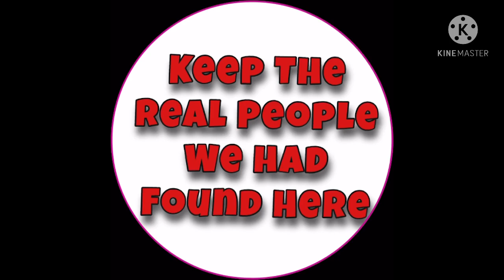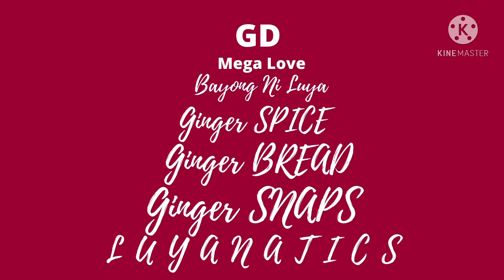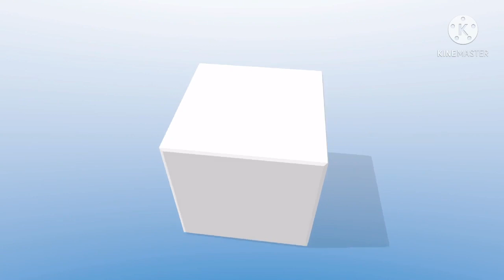Ginger Duke II YouTube Channel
Please support GINGER DUKE Members: